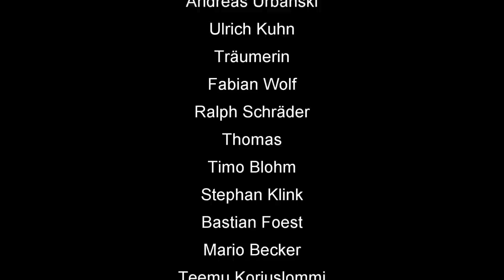Daniels Sneak Preview zum Skat Masters Finale 2023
🃏 Skatfreunde Discord Community Daniels Sneak Preview zum Skat Masters Finale 2023

00:00 Intro
02:25 Analyse Spiel 4(?)
05:38 Analyse Spiel 6(?)
12:47 Analyse Spiel 18
25:45 Analyse Spiel 31
39:03 Analyse Spiel 35
41:45 Outro